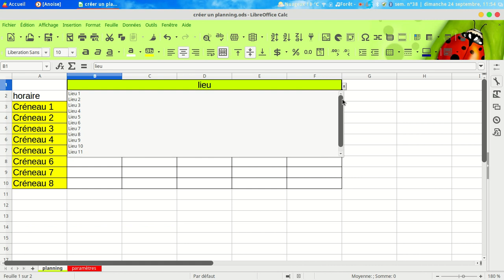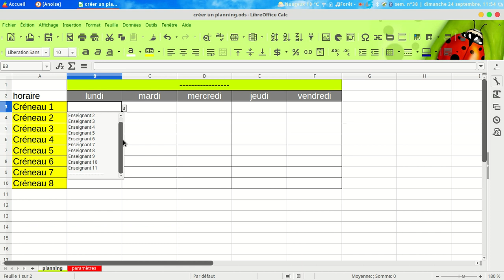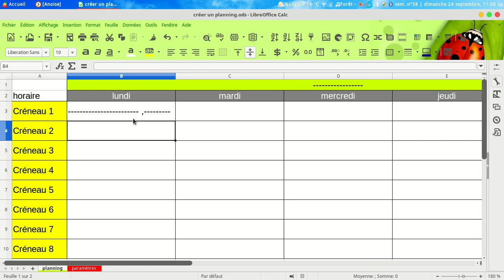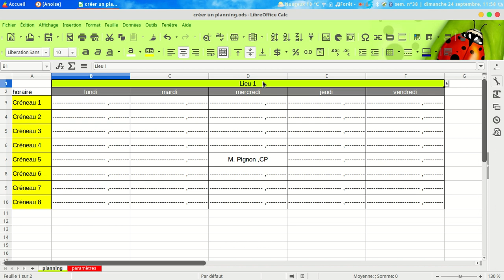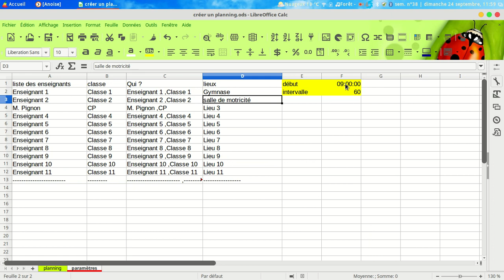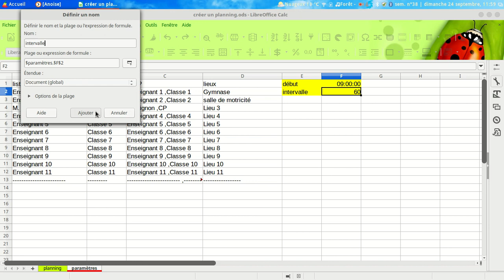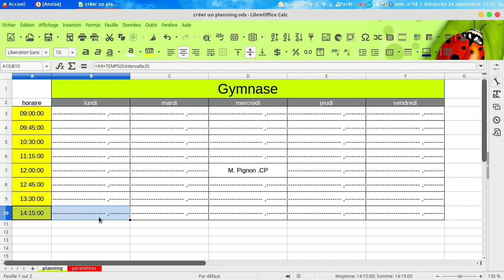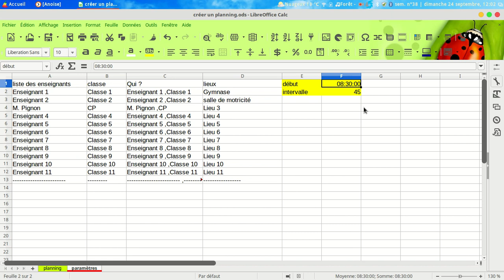planning3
insérer des listes déroulantes dans un planning et nommer une cellule